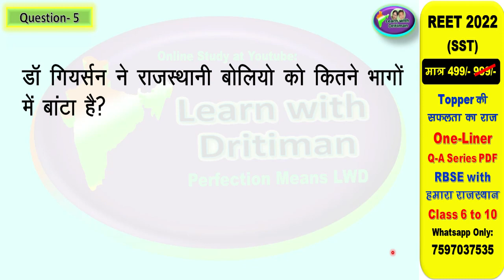class10/ ch-9/ Part-1/ राजस्थानी भाषा व साहित्य/ राजस्थान/ rajasthan GK/ 2nd grade/ art and culture